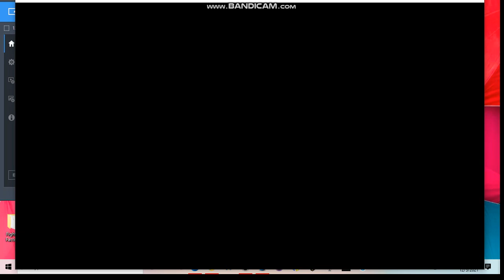I'm testing A DG Blossom Edit That I just download.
Here's the link if you want to download